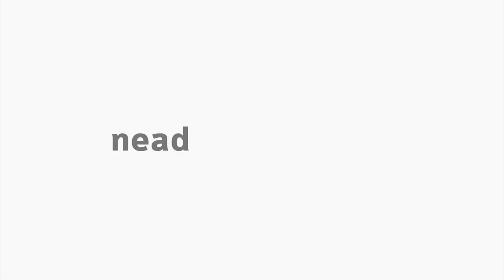[GPM] - Contratos e convênios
Disciplina de Licitações, contratos e convênios com o professor Arildo Ferreira para o curso de Especialização em Gestão Pública Municipal - EaD da Universidade Estadual do Centro Oeste do Paraná.